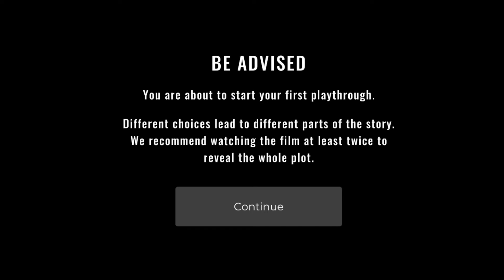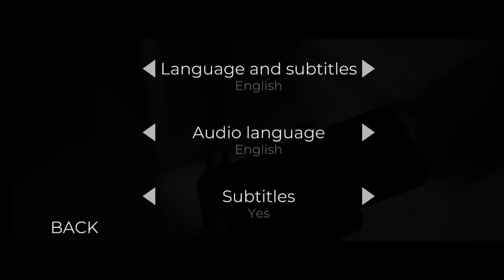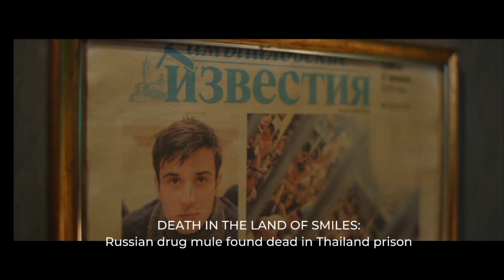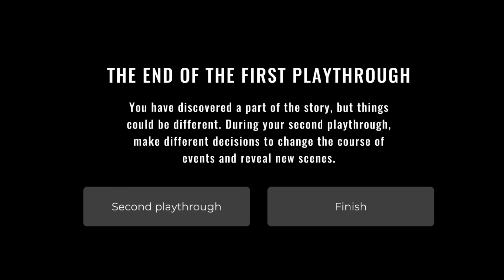What A Twist! | She Sees Red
Wow! I didn't see that coming!

*Note: Due to the movie like nature of the game, unless I get permission from the creators of the game, I will not be doing any other videos on it as of right now for their sake so that you will be encouraged to buy the game for yourself. I don't want to rob the creators of the money they deserve for making such a good FMV game. If you guys want me to do more let me know in the comments and I will find a way to contact the creators and get their permission to continue my playthrough of the game for my channel.

if you want to talk about this game, my channel, or games in general, you can check out my official Facebook group: